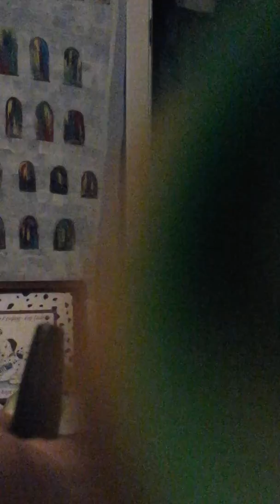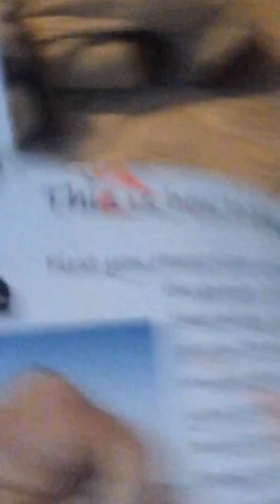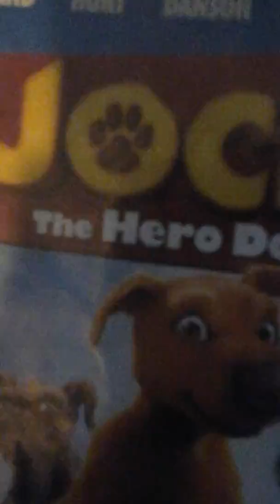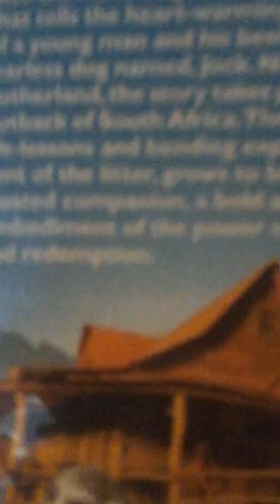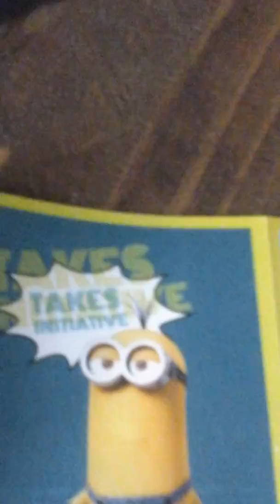The talk with Bob the minion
Minions